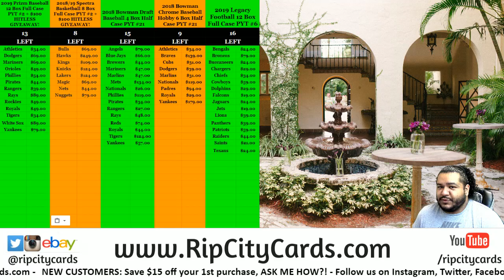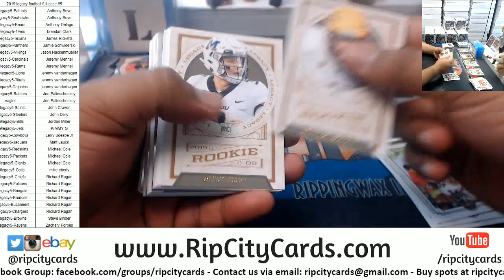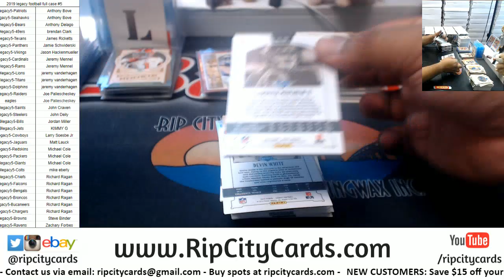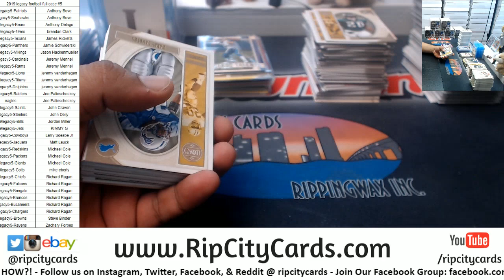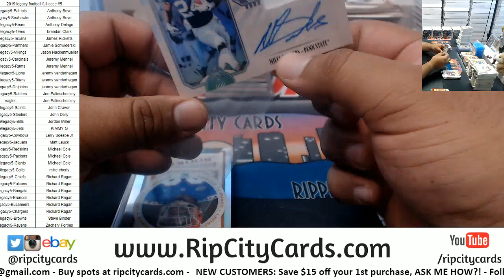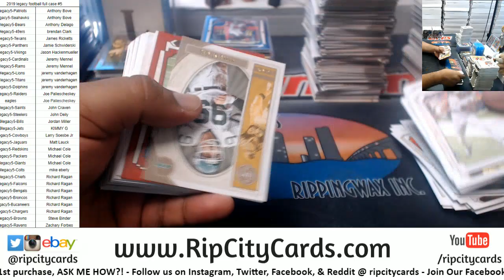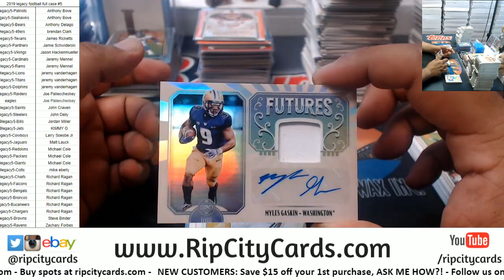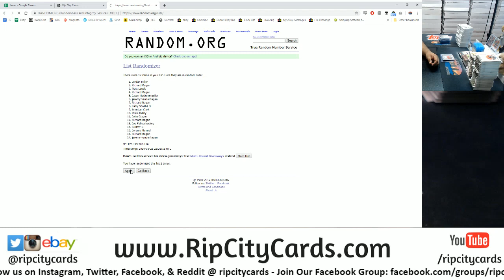2019 Legacy Football Full Case #5 RCC